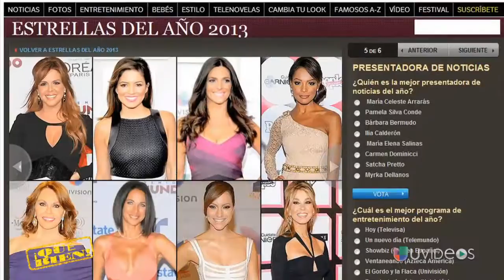¡Qué Bien! Con Tony Dandrades: Este actor español se desnudó por Twitter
Un actor español prometió a sus seguidores que se desnudaría si llegaba al millón... ¡y lo hizo!